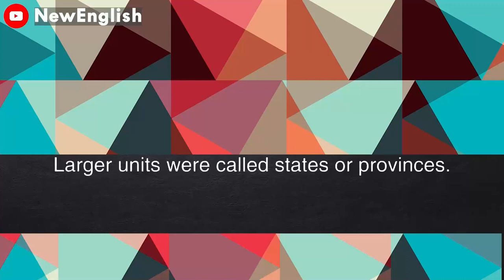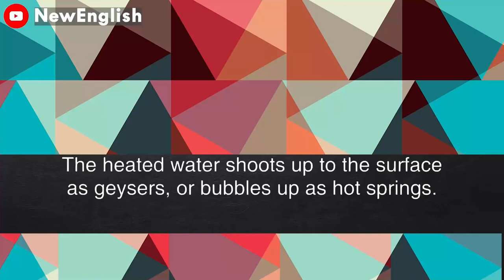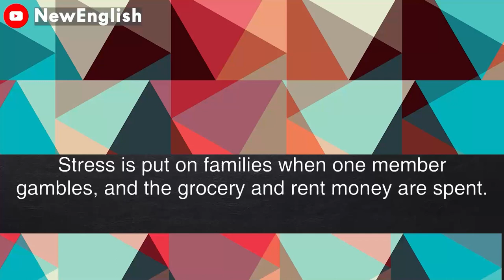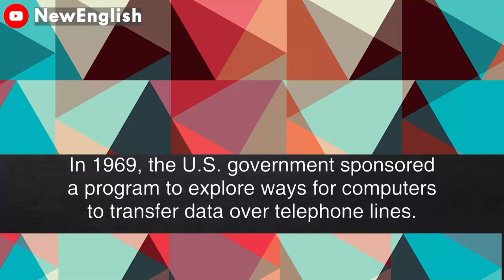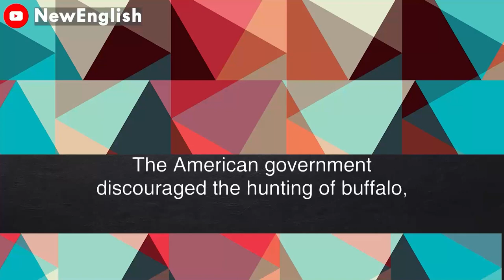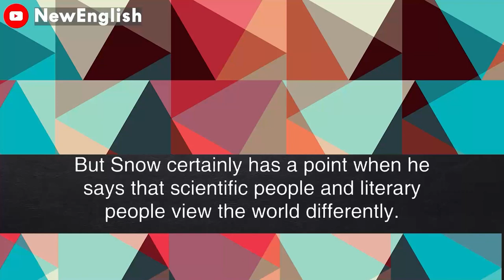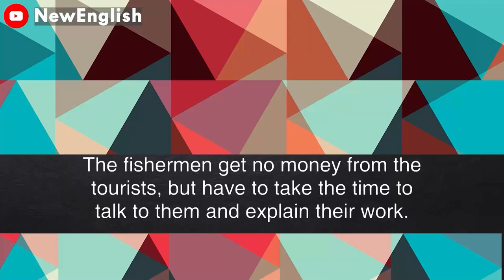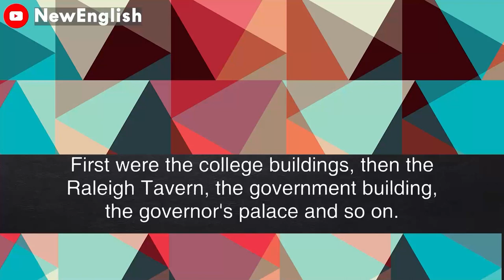English podcast | English podcast for learning English | English podcast for beginners #89